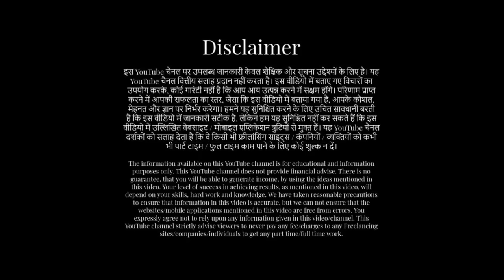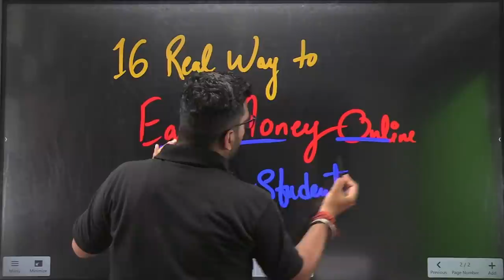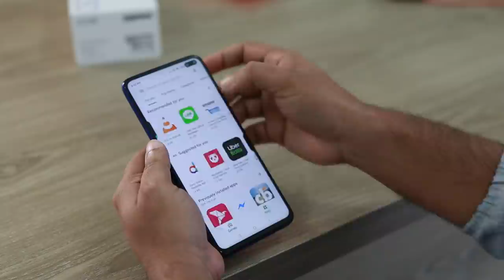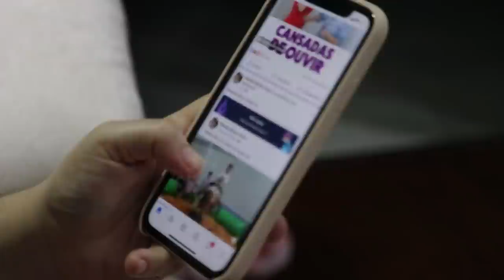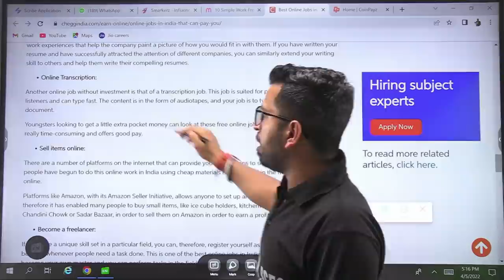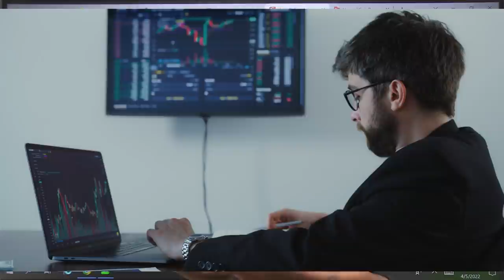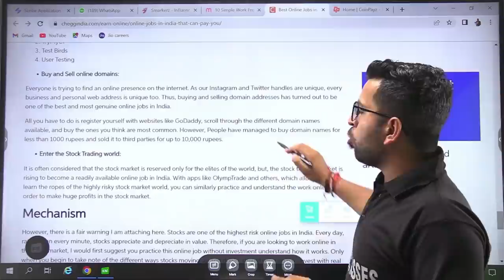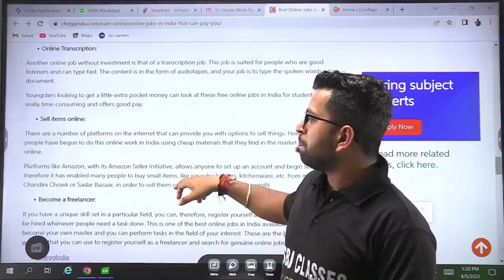🔴Students कमाये घर से 16 आसान तरीके, 16 Easy Online Earn Money ,16 Best Part time work for students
v option online trading app se paise kaise kamaye,
3 patti me paise kaise kamaye online,
gta 5 online paise kaise kamaye